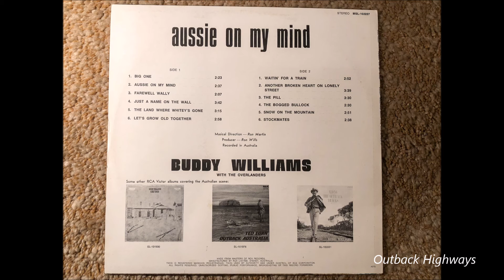Buddy Williams - Big One. (1972)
Buddy Williams recorded the Roy Wooldridge penned truck driver song "Big One" for his 1972 released album titled "Aussie On My Mind" RCA (MSL 102227). This album was later re-released with the same album name in 1977, RCA (VAL 1-0138 PURE GOLD). The cover artwork was the same on the front but slightly different on the rear cover.The album was recorded with Buddy's band "The Overlanders".